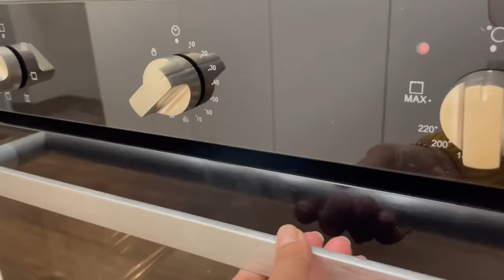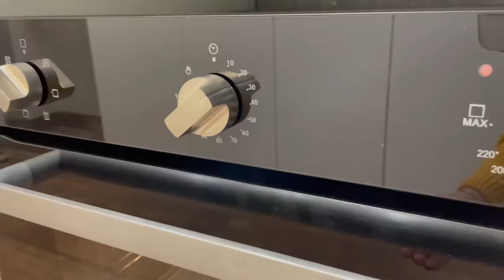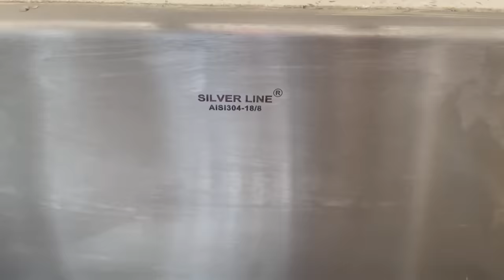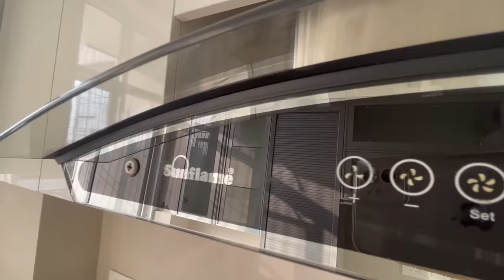💁‍♀️मेरा Dream Kitchen 🏘 हो गया तैयार || My New Full Kitchen Tour || Indian Mom Studio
💁‍♀️Mera Dream Kitchen 🏘 Ho Gaya Tayyar || My New Full Kitchen Tour || Indian Mom Studio

indian mom studio,indian mum studio,indian mom studio new kitchen,indian vlogger reema,kitchen ideas,modular kitchen,white kitchen